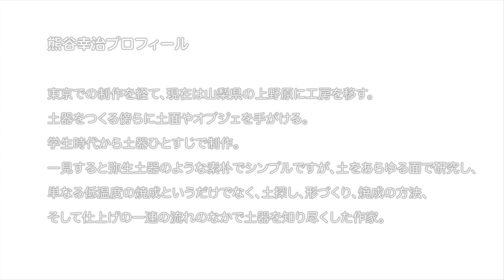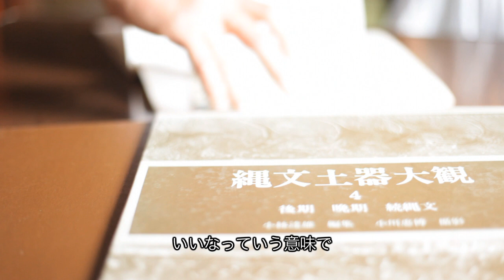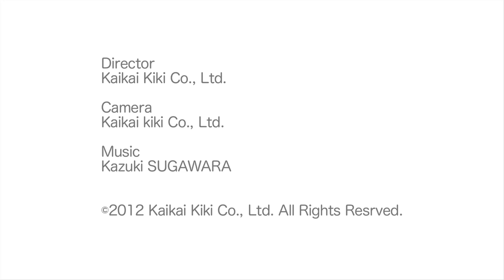『熊谷幸治 人面土器展』熊谷幸治さんインタビュー